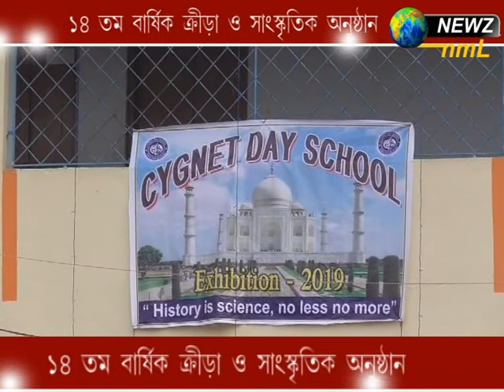১৪তম বার্ষিক ক্রীড়া ও সাংস্কৃতিক অনুষ্ঠান newz nml